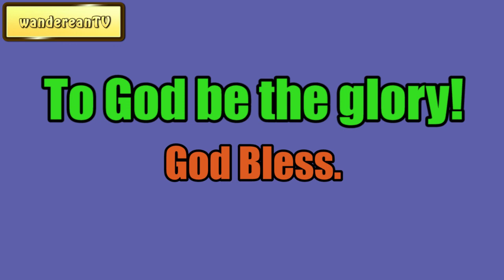The Oil of Gladness || Charles Spurgeon